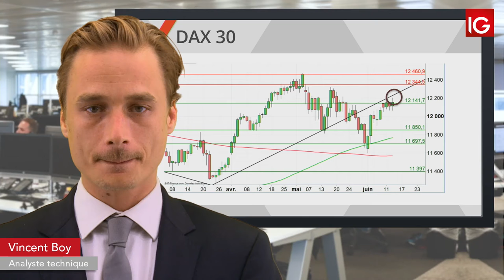Bourse - DAX, nouvel échec sous l’oblique - IG 14.06.2019